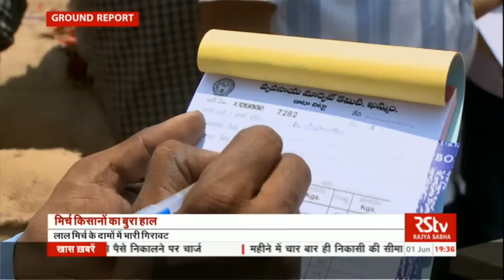Ground Report | Hindi | Episode - 6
RSTV’s new show Ground Report brings to you news from the ground, deals with issues unspoken by mainstream media. The show discusses people, their rights, their issues, their concerns and asks questions which need answers.